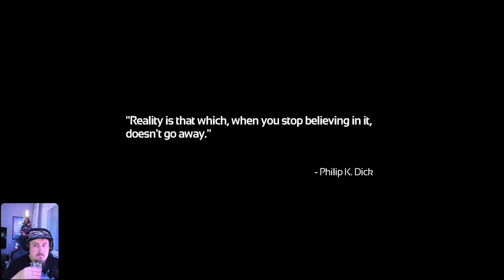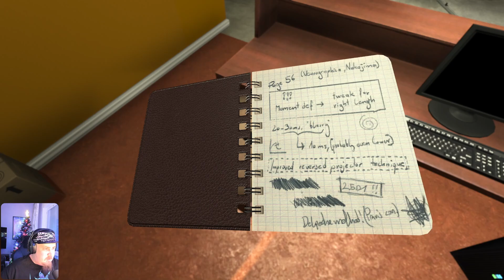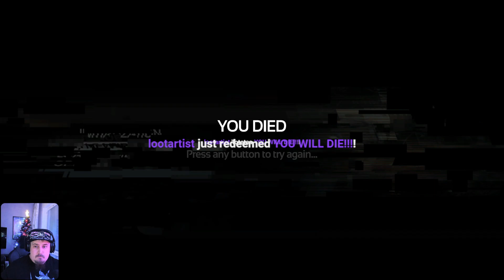SOMA I Bitit vinoon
Tulipahan tämäkin striimattua ja sekoiltua, joten laitetaan teille jotka missasivat :)